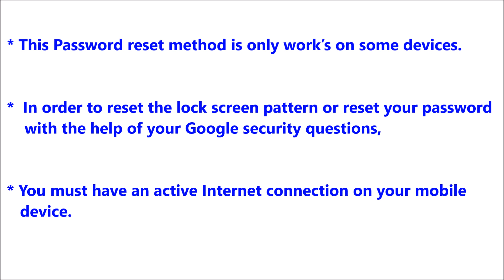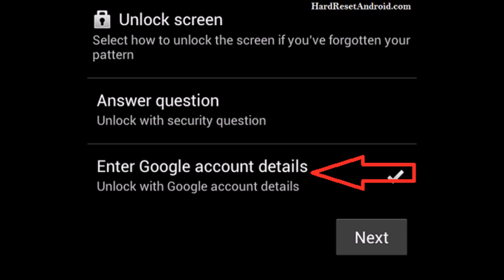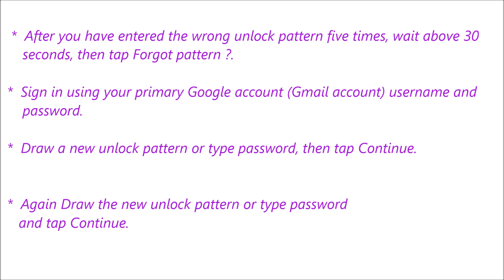Sony Xperia miro Password Reset or Recovery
Description :

Sony Xperia miro  Password Reset or Recovery. You can reset your mobile password or pattern or Pin easily for free. If you can not solve your problem,  Please follow our website to get more methods and information.